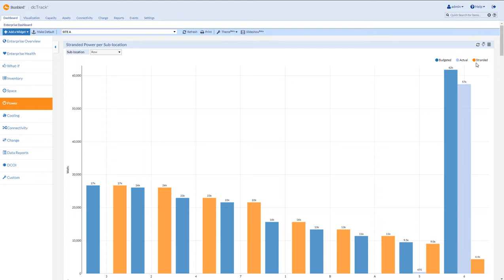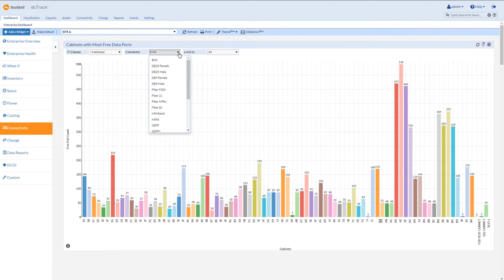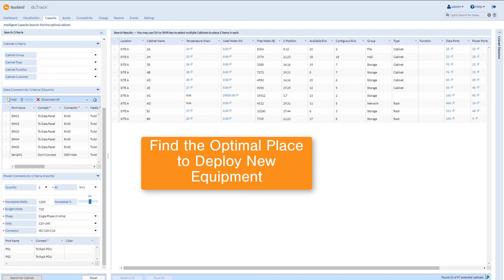Data Center Capacity Management with Sunbird dcTrack DCIM Operations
Sunbird’s dcTrack DCIM Operations software provides data center capacity management that’s easy, fast, and complete. Get actionable insights from zero-configuration capacity dashboards and reports, use what-if analysis to determine the impact of projects on capacity planning, see actual capacity and usage at any point in time, visualize capacity on the data center floor map in 3D, find the optimal locations to deploy new equipment, and more!